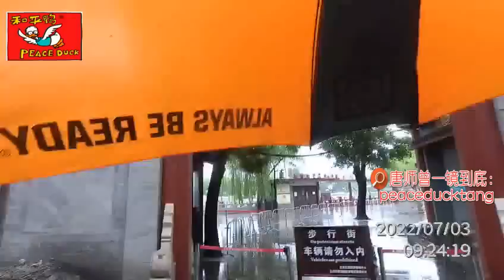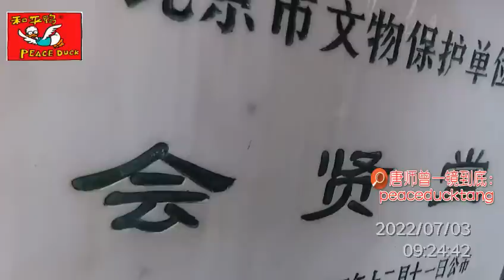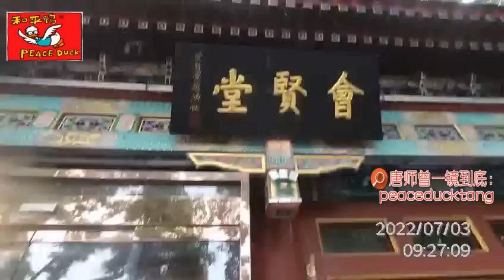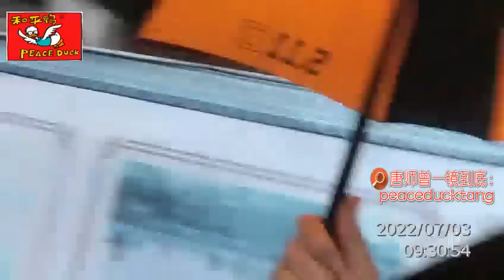20220703唐师曾：昼夜大雨，核酸没开